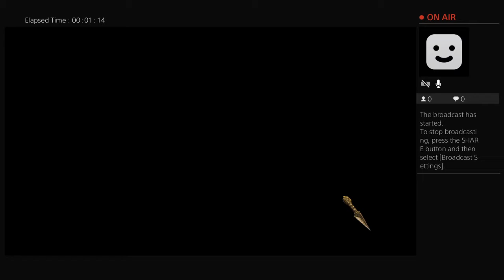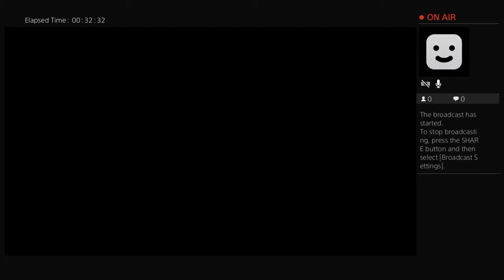IS THIS CHOPPER INDESTRUCTIBLE?!! Rithyya Plays Uncharted the Nathan Drake Collection Demo Part 1!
Hey guys It's Rithyya Gaming here back with another Gameplay so today I'm playing Uncharted the Nathan Drake Collection Demo so yeah I hope you enjoy and leave a like if you did and subscribe now for more Gameplays!